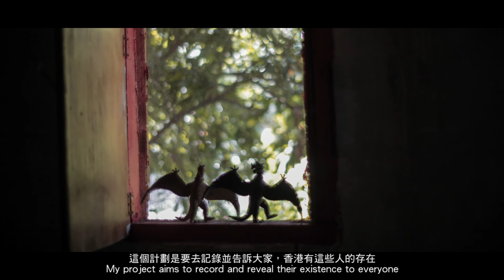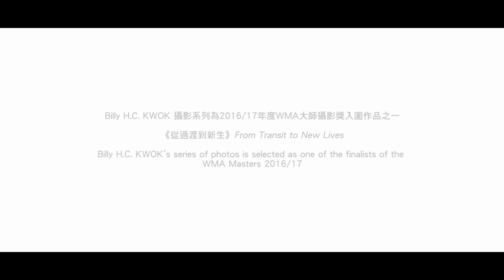WMA Masters 2016/17 "Mobility" Finalists - Billy H.C. Kwok WMA大師攝影獎「動」入圍攝影師 - Billy H.C. Kwok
The WMA Masters is a non-profit photography award aiming to nurture the growth of photography as an art form in Hong Kong, as well as stimulate dialogue and foster community awareness on socially relevant issues of critical importance to Hong Kong. The 2016/17 theme is Mobility,
WMA大師攝影獎為一非牟利的攝影獎，旨在以攝影項目，引發公眾對香港社會不同議題的關注。WMA大師攝影獎每年設立不同主題，希望提升攝影藝術水平之餘，亦能促進公眾對逼切社會議題的討論。2016/17年度主題為「動」